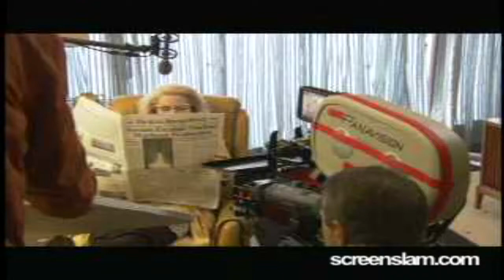Watchmen: Behind the Scenes with the Cast and Crew Part 2 of 2 | ScreenSlam